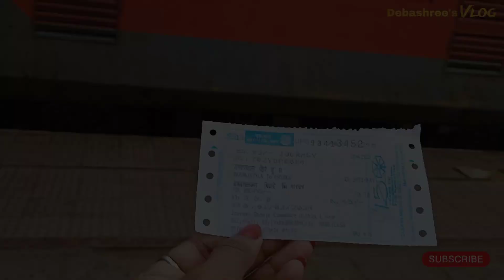ক্ষীরাই-বাংলার ফুলের উপত্যকা২০২৪🌼KHIRAI,khirai FLOWER GARDEN,VALLEY2024#bengalivlog#longvideo#flower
ক্ষীরাই-বাংলার ফুলের উপত্যকা২০২৪ 🌼🌻||KHIRAI FLOWER GARDEN, VALLEY 2024 bengalivlog longvideo flowerক্ষীরাই-বাংলার ফুলের উপত্যকা২০২৪ 🌼🌻||KHIRAI FLOWER GARDEN, VALLEY 2024
Best time to visit at KHIRAI is December to February...

Khirai,khirpai,kirpai,kirai,flower,garden,valley,2024,konsabotinadi